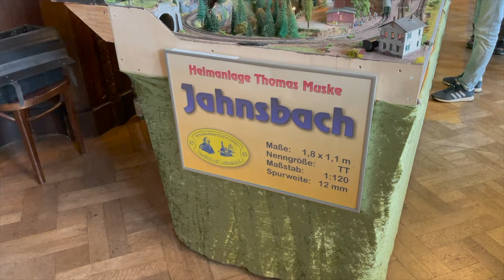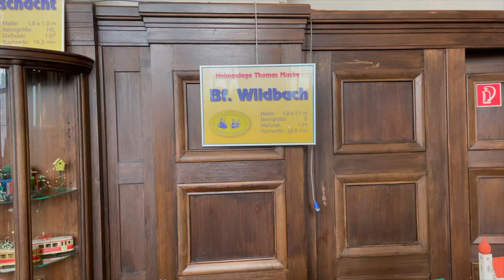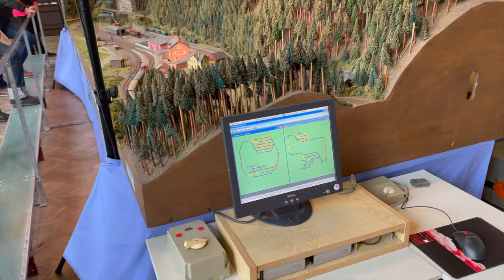Modellbahnausstellung Leipzig 2022 (168)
alle Jahre wieder, die Modellbahnausstellung in Leipzig, die in der Vergangenheit sehr groß im Messehaus am Markt gezeigt wurde und nach der Wende an verschiedenen Orten beheimatet war. Mittlerweile ist sie im Leipziger Hauptbahnhof zu bewundern.